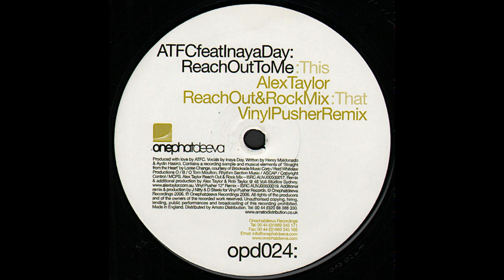ATFC feat. Inaya Day - Reach Out To Me (Vinyl Pusher Remix) (HOUSE CLASSICS) (2006)